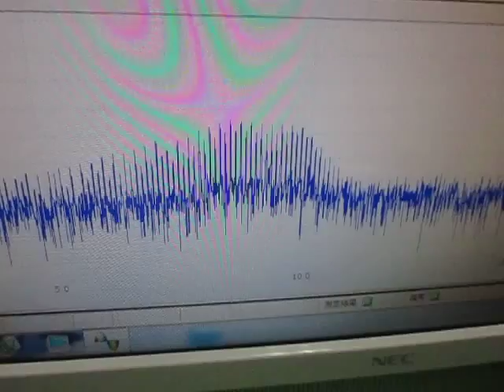超音波（発振制御）実験 Ultrasonic Basic experiment